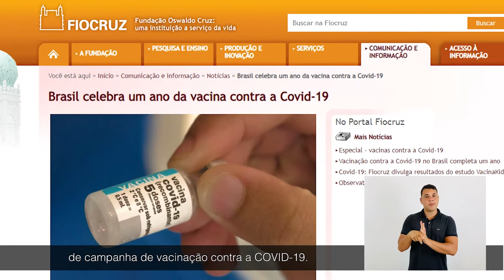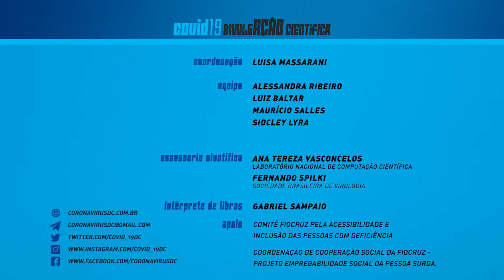COVID-19: Um ano de vacinação no Brasil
No dia 17 de janeiro de 2022, o Brasil completou um ano de campanha de vacinação contra a COVID-19.

Neste vídeo, o pesquisador Diego Ricardo Xavier Silva, da Fundação Oswaldo Cruz, faz um balanço de como está a vacinação no país.